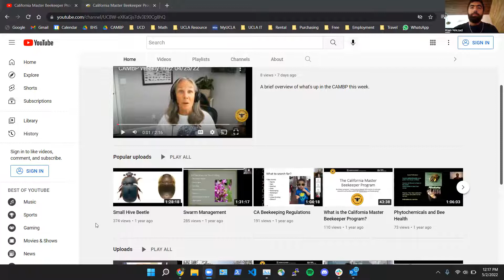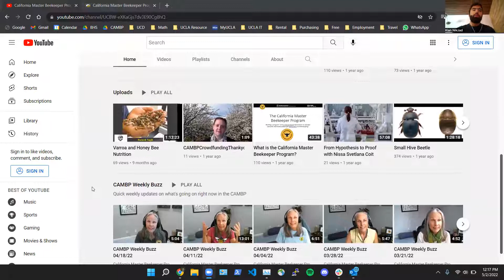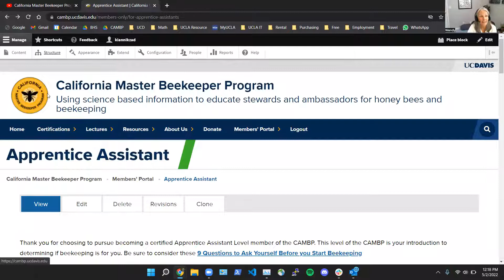CAMBP Weekly Buzz 05/02/22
A brief overview of what's up in the CAMBP this week!